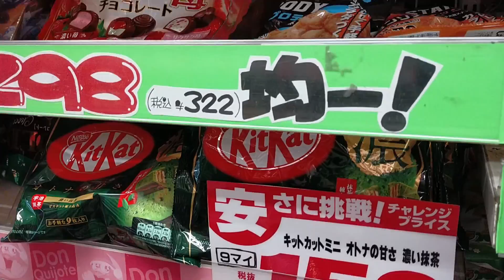Krishiv birthday shopping vlog|Discount shop in Japan|livewithmeinJapan vlogs| chocolates packing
Krishiv birthday shopping vlog|Discount shop in Japan|Daiso Japan|livewithmeinJapan vlogs